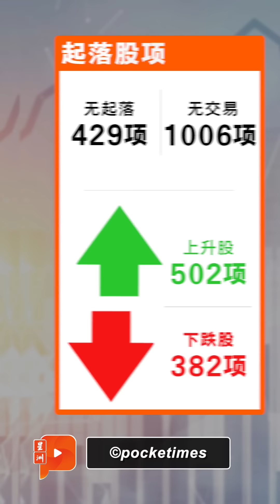财经Espresso｜绿潮万一登顶 马股反应有多大？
随着马股连续两日小幅盘整，接下来州选成绩公布后，股市是起是跌？

马股全日跌1.77点至1457.16
马币兑美元跌至RM4.5865
绿潮如横扫 马股跌多少？
陈志远公司 邀来砂总理儿子
青年失业率保持11%